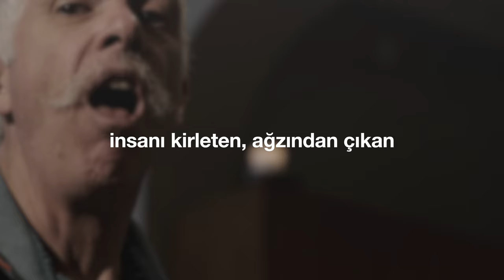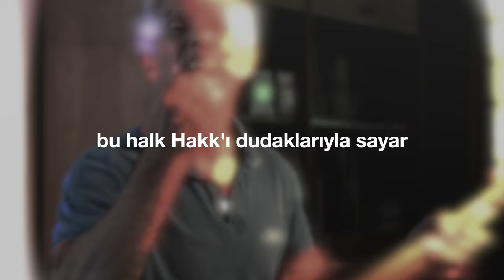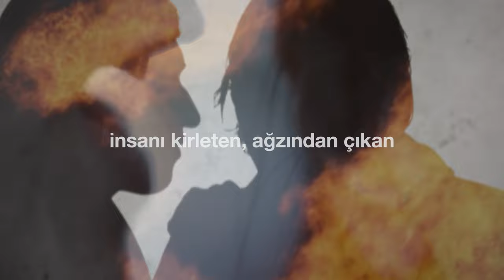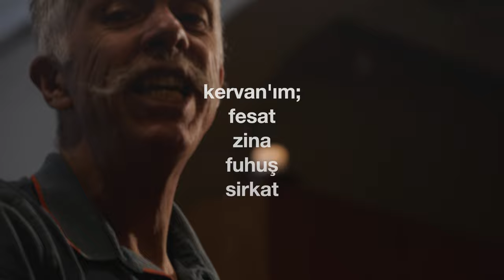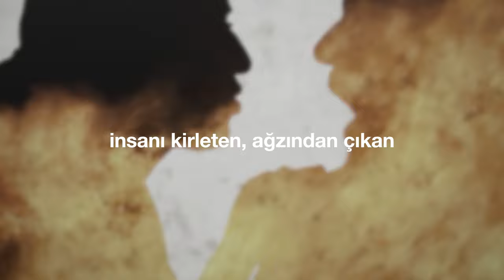"İnsanı Kirleten" (Cem Kervan) Söz Videosu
"İnsanı Kirleten"
Tekli Olarak Çıkış Tarihi: 12 Ekim, 2022
Albümün Çıkış Tarihi: 28 Aralık, 2022

Sazlar: Serhat Doğan
Kaval: Veli Kenan Şimşek
Mey: Çayan Yılmaz
Perküsyon: Haydar Demir
Erbane: Charles Vincent
Geri Vokaller: Meliha Bilgili, Gülseren Yılmaz

Sözler:

İnsanı Kirleten

Ağıza giren insanı kirletmez
İnsanı kirleten, ağzından çıkan
Yıkanmak kalbi yummaz temiz etmez

Bu halk Hakk'ı dudaklarıyla sayar
Fakat kalpleri ondan uzak durur
İbadetleri hep değersiz kalır

Ağızdan girenler mideye iner
Sonra da oradan dışarı çıkar
Ağızdan çıkansa kalbinden doğar

KERVAN'ım fesat zina fuhuş sirkat
Hırsızlık cinayet yalan hakaret
Kalpten doğar insanı yakar elbet